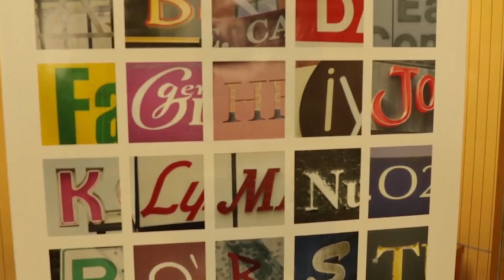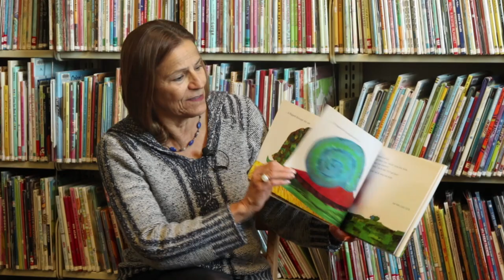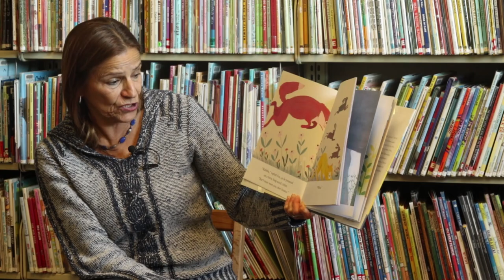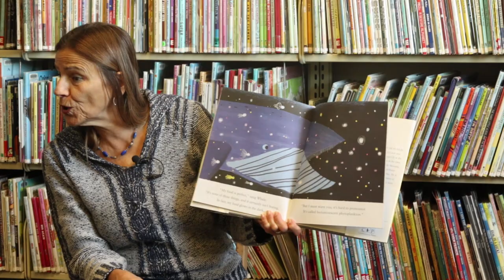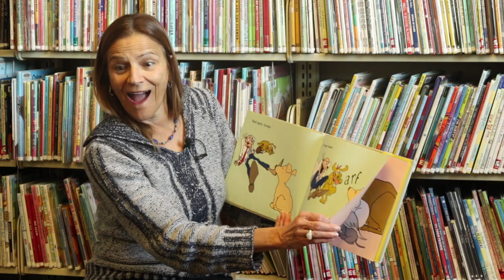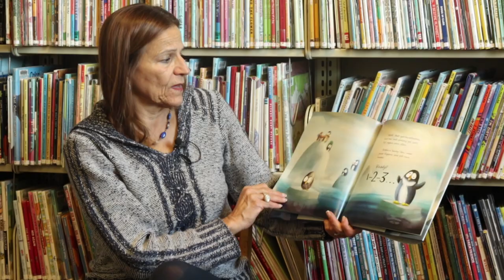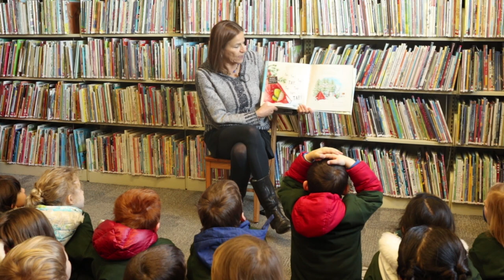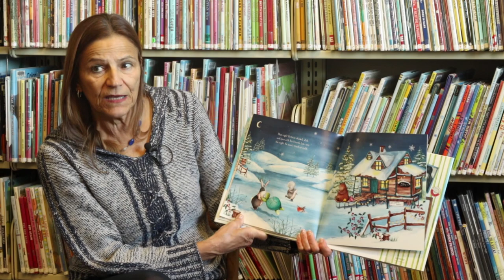Somerville Storytellers | April 2018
Somerville Storytellers is a collaboration between Somerville Media Center and the Somerville Public Library. The goal is to promote storytelling with the community.